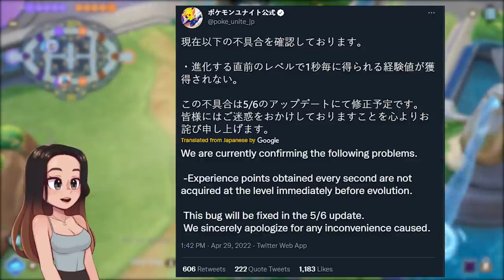IMPORTANT! This was a BUG the WHOLE time in Pokemon Unite!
So Pokemon Unite JPN has kindly informed us that this was a bug the whole time! A lot of players were wondering why it was doing this or how it works and it seems we got our answer. I hope you also enjoy my Gengar gameplay!